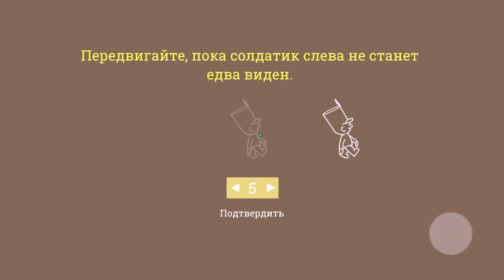прохождение 1 уровня Tin Hearts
окунуться в увлекательный мир этого захватывающего платформера. Готовьтесь к уникальному игровому опыту, где головоломки и элементы паззлов смешиваются с фантастическим миром и ретро-стилем. Вас ждут незабываемые приключения в компании милых роботов, где вы будете исследовать механизмы, применять логику и физику, а также преодолевать уровни сложности.

В Tin Hearts вы сможете насладиться интерактивностью и уникальным геймплеем, который предлагает эксперименты и разнообразие заданий. Погрузитесь в атмосферу игры с ее особенным графическим стилем и тайнами, которые скрываются на каждом шагу. Приятная музыка и звуковой дизайн добавят глубину и иммерсию к вашему игровому опыту.

Tin Hearts предлагает захватывающий сюжет, оригинальный дизайн и потрясающий процесс игры. Скачайте игру бесплатно на ПК через Играем.рф и откройте двери в этот фантастический мир. Вас ждет увлекательное путешествие, полное приятных сюрпризов, незабываемых моментов и удивительных открытий.

Не упустите возможность скачать Tin Hearts бесплатно на ПК через Играем.рф и погрузиться в это невероятное приключение. Вас ждут незабываемые мгновения, увлекательные головоломки и захватывающая игровая механика. Играйте на русском языке и наслаждайтесь этим потрясающим произведением, которое займет достойное место в вашей коллекции игр.

В Tin Hearts вас ждет оригинальный дизайн, который притягивает внимание своей красотой и неповторимостью. Каждый уровень является настоящим произведением искусства, где вы будете раскрывать секреты и находить скрытые пути к успеху. Графический стиль игры передает уникальную атмосферу и погружает вас в мир механизмов и роботов.

Тонкая грань между логикой и физикой в Tin Hearts делает игровой процесс еще более захватывающим и интересным. Вы будете применять свои навыки и интеллект, чтобы решать головоломки и преодолевать преграды на пути к успеху. Уровни сложности постепенно возрастают, предоставляя вам возможность постоянно совершенствоваться и совершать новые открытия.

Играя в Tin Hearts, вы окунетесь в увлекательный процесс, который никогда не оставляет равнодушным. Завораживающая музыка сопровождает каждый ваш шаг, создавая неповторимую атмосферу и погружая вас в глубину игрового мира. Звуковой дизайн подчеркивает важность каждого действия и придает игре дополнительную реалистичность.

Но Tin Hearts - это не только игра, это истинное творение искусства. Каждый элемент в игре был тщательно проработан и вписан в общую концепцию, чтобы создать неповторимую атмосферу и перенести вас в мир, полный загадок и приключений. Уникальный геймплей и интригующий сюжет заставят вас оставаться на грани взрывоопасности, всегда жаждущим новых вызовов и открытий.

Не упустите возможность скачать Tin Hearts бесплатно на ПК через Играем.рф и окунуться в это увлекательное приключение. Откройте дверь в мир фантастических механизмов, увлекательных головоломок и потрясающей графики. Tin Hearts - это игра, которая превзойдет ваши ожидания и оставит незабываемые впечатления. Скачайте ее сейчас и погрузитесь в увлекательный  процесс, который оставит вас с ощущением полного удовлетворения.

Когда вы скачаете Tin Hearts бесплатно на ПК через Играем.рф, вы окажетесь перед потрясающим миром игрового великолепия. Фантастический геймплей с элементами паззлов и головоломок станет вызовом для вашей логики и интеллекта. Вас ждут уровни сложности, которые постепенно раскрывают свои секреты и требуют тщательного анализа и решения.

В Tin Hearts вам предстоит управлять роботами и механизмами, осуществлять точные и рассчитанные движения, чтобы преодолеть препятствия и достичь своей цели. Разнообразие заданий и миссий подарят вам множество увлекательных возможностей для экспериментов и новых открытий. Отправляйтесь в путешествие по уникальным локациям, раскрывая их секреты и расширяя свои навыки.

Графический стиль Tin Hearts привлекает своей яркостью и оригинальностью. Вы будете погружены в потрясающую атмосферу, где каждый пиксель создан с любовью к деталям. От маленьких механизмов до прекрасно проработанных уровней, вы будете восхищаться визуальным миром игры на каждом шагу.

Насыщенные исчерпывающие параграфы в статье погрузят вас в мир Tin Hearts еще глубже. Большое количество деталей и детализированное описание создадут полное погружение в игровую вселенную. Вы будете наслаждаться иммерсивным геймплеем, где каждый ваш шаг имеет значение и влияет на исход игры.

Скачайте Tin Hearts бесплатно на ПК через Играем.рф и отправьтесь в незабываемое приключение, где фантастический мир сочетается с захватывающим геймплеем. Насладитесь потрясающей музыкой и звуковым дизайном, которые дополняют атмосферу игры. Развивайте свою логику, раскрывайте секреты и станьте настоящим героем Tin Hearts.

В Tin Hearts, платформере с элементами головоломок, вас ожидает фантастический мир, где каждый уровень является настоящим вызовом для вашей логики и интеллекта. Отправляйтесь в путешествие по прекрасно оформленным локациям, где вас ждут разнообразные задания и миссии.